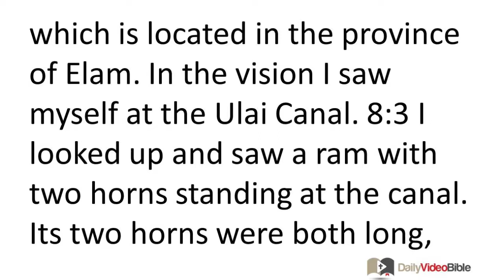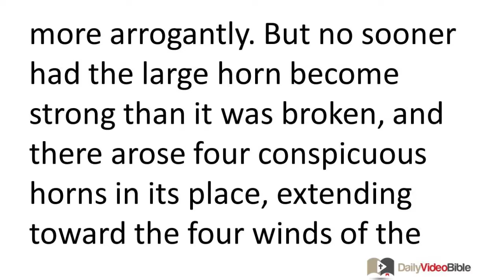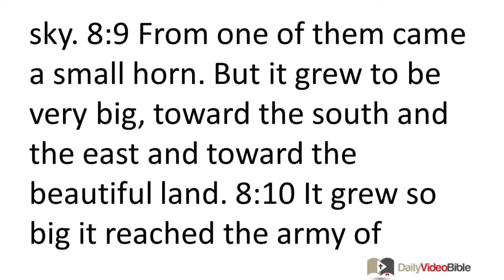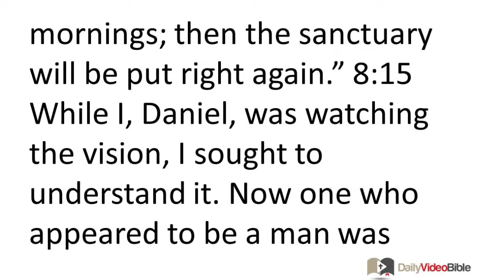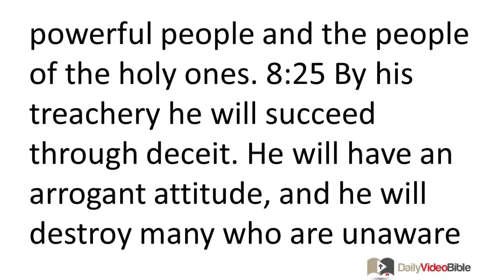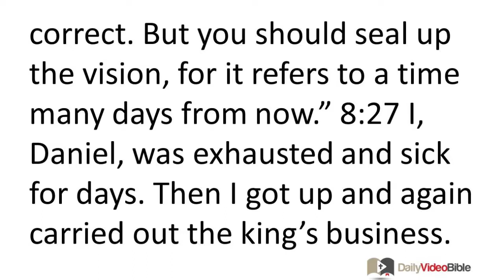November 25 Daniel 8 Old Testament for the Daily Video Bible DVB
Daniel 8:1-18 - Daniel Has a Vision of a Goat and a Ram
8:1 In the third year of King Belshazzar's reign, a vision appeared to me, Daniel, after the one that had appeared to me previously. 8:2 In this vision I saw myself in Susa the citadel, which is located in the province of Elam. In the vision I saw myself at the Ulai Canal. 8:3 I looked up and saw a ram with two horns standing at the canal. Its two horns were both long, but one was longer than the other. The longer one was coming up after the shorter one. 8:4 I saw that the ram was butting westward, northward, and southward. No animal was able to stand before it, and there was none who could deliver from its power. It did as it pleased and acted arrogantly.
8:5 While I was contemplating all this, a male goat was coming from the west over the surface of all the land without touching the ground. This goat had a conspicuous horn between its eyes. 8:6 It came to the two-horned ram that I had seen standing beside the canal and rushed against it with raging strength. 8:7 I saw it approaching the ram. It went into a fit of rage against the ram and struck it and broke off its two horns. The ram had no ability to resist it. The goat hurled the ram to the ground and trampled it. No one could deliver the ram from its power. 8:8 The male goat acted even more arrogantly. But no sooner had the large horn become strong than it was broken, and there arose four conspicuous horns in its place, extending toward the four winds of the sky.
8:9 From one of them came a small horn. But it grew to be very big, toward the south and the east and toward the beautiful land. 8:10 It grew so big it reached the army of heaven, and it brought about the fall of some of the army and some of the stars to the ground, where it trampled them. 8:11 It also acted arrogantly against the Prince of the army, from whom the daily sacrifice was removed and whose sanctuary was thrown down. 8:12 The army was given over, along with the daily sacrifice, in the course of his sinful rebellion. It hurled truth to the ground and enjoyed success.
8:13 Then I heard a holy one speaking. Another holy one said to the one who was speaking, "To what period of time does the vision pertain -- this vision concerning the daily sacrifice and the destructive act of rebellion and the giving over of both the sanctuary and army to be trampled?" 8:14 He said to me, "To 2,300 evenings and mornings; then the sanctuary will be put right again."
An Angel Interprets Daniel's Vision
8:15 While I, Daniel, was watching the vision, I sought to understand it. Now one who appeared to be a man was standing before me. 8:16 Then I heard a human voice coming from between the banks of the Ulai. It called out, "Gabriel, enable this person to understand the vision." 8:17 So he approached the place where I was standing. As he came, I felt terrified and fell flat on the ground. Then he said to me, "Understand, son of man, that the vision pertains to the time of the end." 8:18 As he spoke with me, I fell into a trance with my face to the ground. But he touched me and stood me upright.